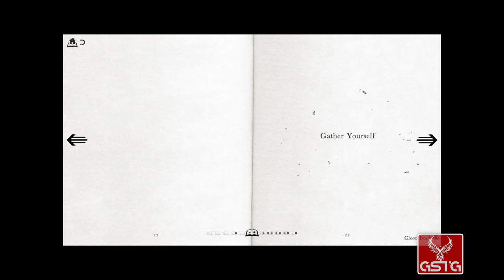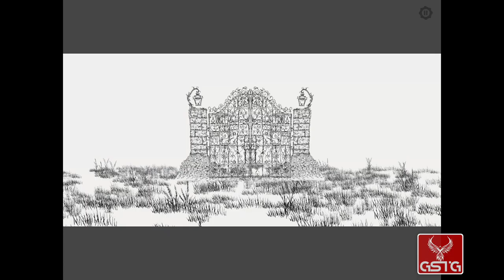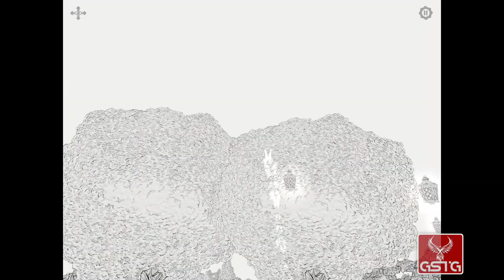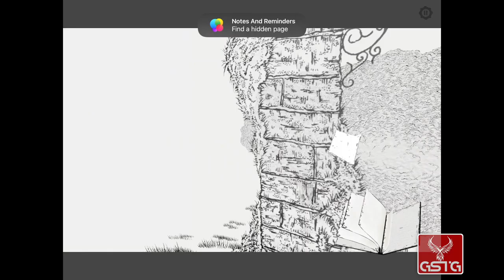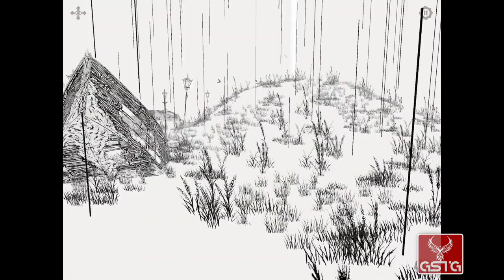The Collage Atlas [GAMEPLAY] - iOS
The Collage Atlas gameplay from iOS.
Pure The Collage Atlas gameplay without comment.

The Collage Atlas is an entirely hand-drawn, first-person adventure through a picture book dream world. Exploring themes of memory, agency, and hope. The game offers a delicately crafted narrative, and an absorbing, mindful experience in a world of branching paths and secret areas waiting to be discovered. Featuring intricate pen & ink artwork, drawn with 0.03mm pens, and a dreamy soundtrack - all created by John Evelyn.